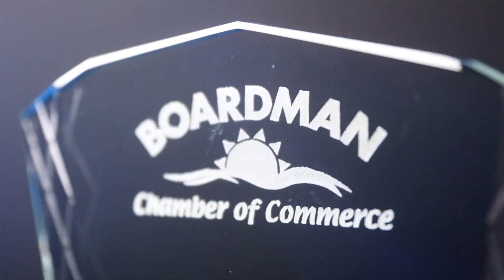Boardman Chamber of Commerce Distinguished Youth Citizen of the Year - Cielo Munoz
Congratulations to Cielo Munoz!
The Boardman Chamber of Commerce and the City of Boardman Oregon, appreciate all you have done for the Community and its Citizens. This award and recognition are well deserved.